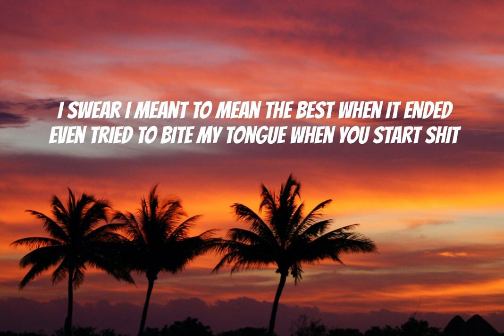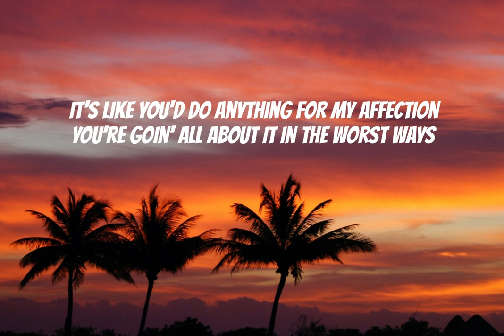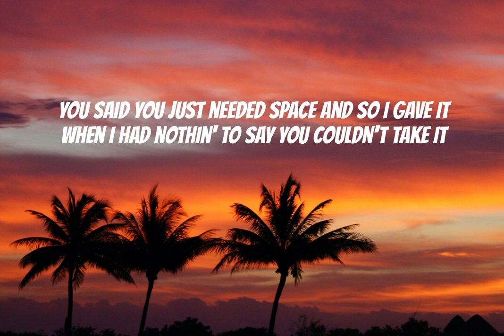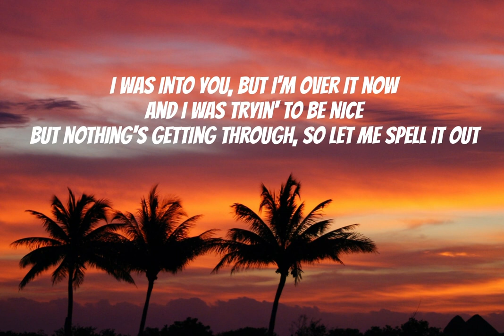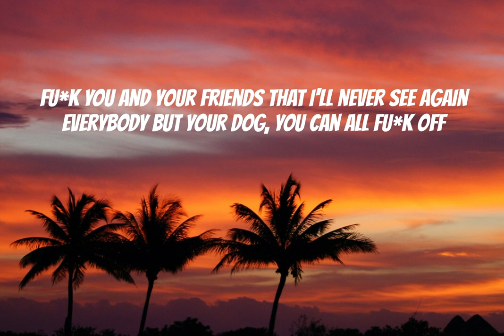ABCDEFU (lyrics) gayle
A-B-C-D-E, F-U
A-B-C-D-E, F-U
A-B-C-D-E, F-U
A-B-C-D-E, F-U
Nah, nah, nah, nah, nah, nah, nah, nah
A-B-C-D-E, F-U
Source: Musixmatch
Songwriters: Sara Davis / David Bruce Pittenger / Taylor Gayle Rutherford